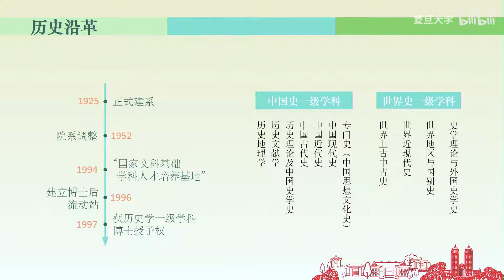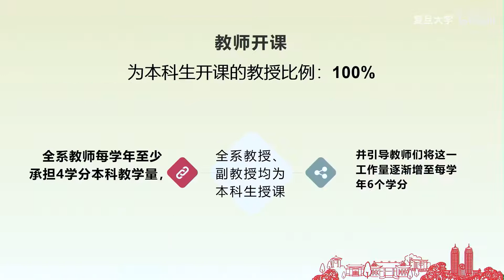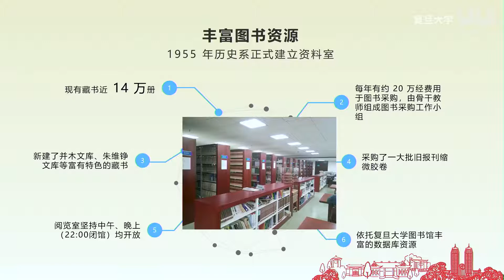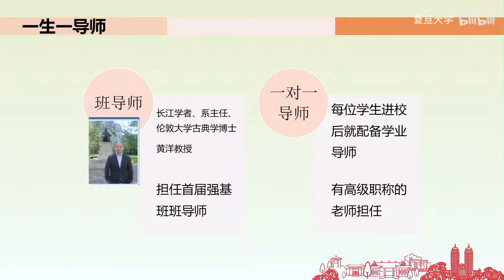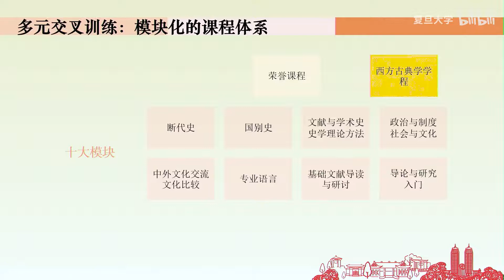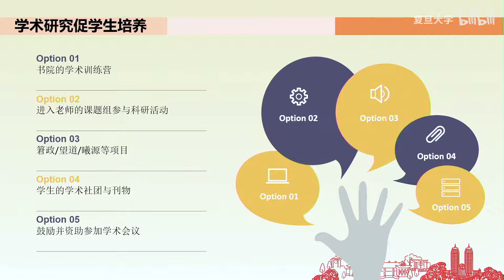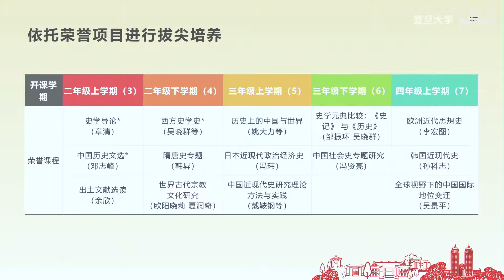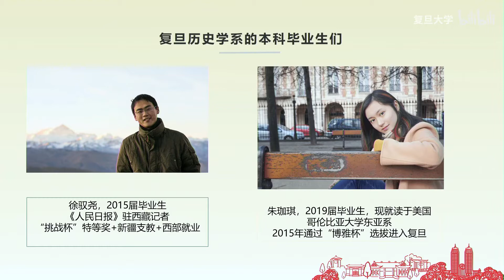【强基计划在复旦】——历史学- 复旦大学 Fudan University